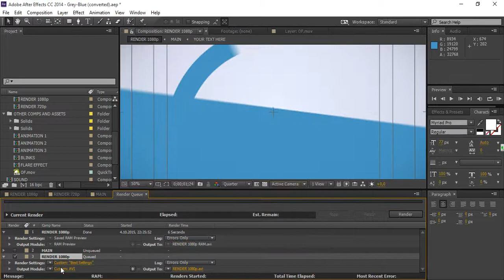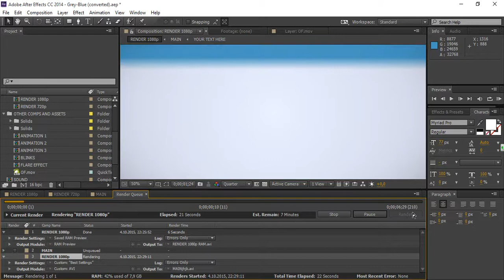After Effects İle Hazırlanan İntro'yu Kaydetmek ve Kaydetme Ayarları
İnsanların hayatını kolaylaştırmayı ve genellikle masabaşı mesleklerle uğraşanlar için kurmuş olduğum video kanalıdır. Bu kanalda Solidworks, Solidcam, Mastercam,Autodesk İnventor, Photoshop, İllustrator, Kurulum, Tasarım, El emekleri, Ürün tanıtımları, Uygulama tanıtımları, Fotoğrafçılık, Günlük Yaşam ve Özellikle meslek sahibi yapacak bilgilerle donatıp arkadaşlarımıza sunmaktır.. Bunları yaparkende özgün olmak, verimli olmak ve her zaman bir adım önde olmak için çabalıyoruz. Ben tasarım öğrencisiyim ve ekip arkadaşlarım mevcuttur. Her alanda bilgili kişilerle kanalımızı donatmaya ve sizlere yararlı olmaya devam edicez…